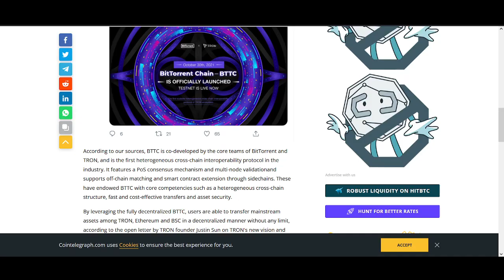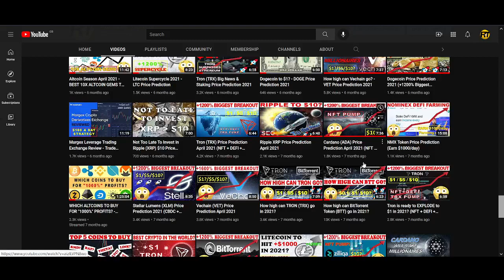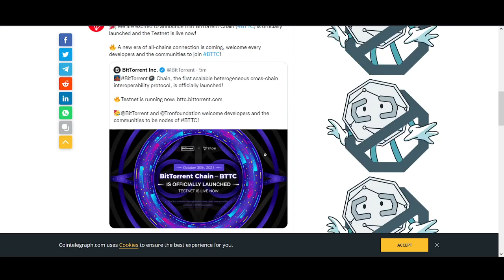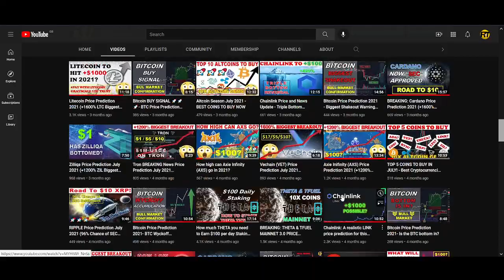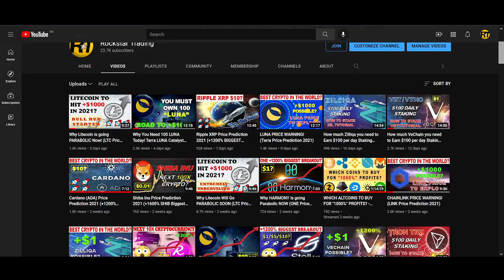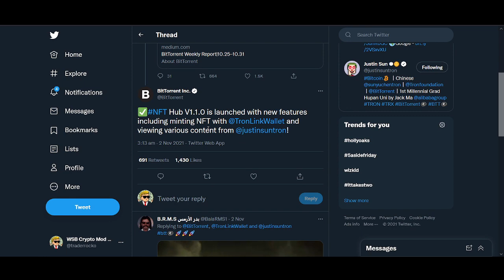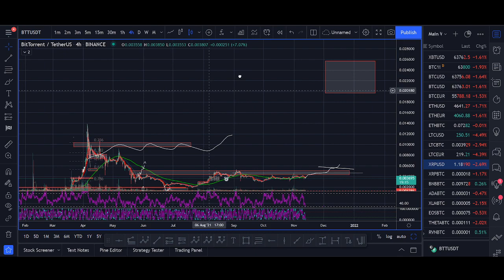Why BitTorrent Token Will Go PARABOLIC SOON (BTT Price Prediction 2021)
♥ BTC: 17isdB1axM3VB4w6kT4w53Kh7SHE24MeBv
♥ ETH: 0xb35c7a69c0f1aed0e017bf3f2e335868d82b01ef
♥ LTC: LayvBFb9dntcSsQrb8dKoWqd4B4mL8sooK

Regards,
Rocko